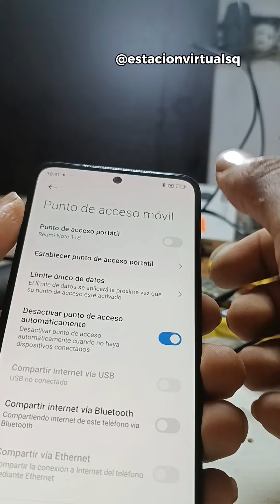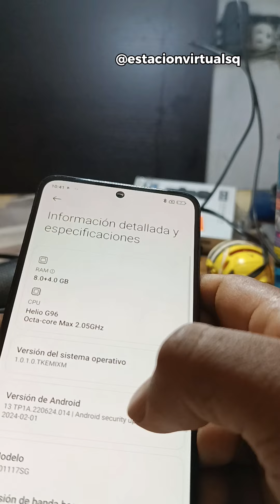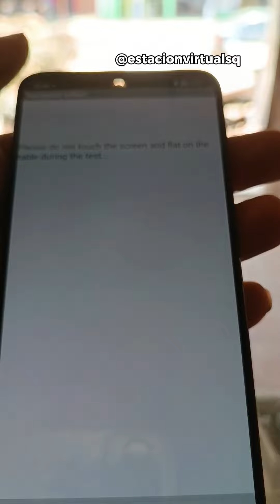Xiaomi redmi note 11s con problemas de táctil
Este celular xiaomi redmi note 11 cómo podemos ver está teniendo fallas en su pantalla en su táctil donde se mete a diferentes opciones solo donde yo le doy una opción y él entra en otra opción hacemos hacemos varias pruebas y el teléfono como tal sabemos que está teniendo problemas de táctil porque está como tal loco la determinación loco no Para eso vamos a entrar a la opción de probar su pantalla táctil o su touch para determinar si verdaderamente el display o sutil está en falla

Para esto hay que entrar a configuraciones a especificaciones del teléfono y en la opción de creeley equivale varias opciones hasta que nos abra la opción de para aprobar su táctil como tenemos problemas de táctil aquí en el touch no nos va a dar por lo cual tenemos que usar un cable otp y con un mouse poder entrar en esta opción y así poder hacer la la prueba

Como ustedes pueden ver en el video haciendo la prueba de táctil podemos ver que en la parte superior intermedia no nos marca la marcación táctil lo que podemos determinar que esa parte es la que está en falla por lo tanto tendríamos en este caso que cambiar su pantalla táctil para darle solución a este problema